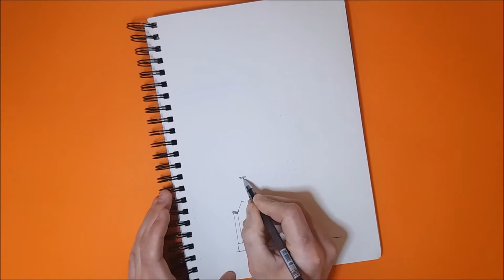Малюю церкву Ерміта -дель Ріо (Колумбія). The Ermita Church (Colombia). Малюю архітектуру. Скетчбук.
У відео малюю церкву Ерміта -дель Ріо.